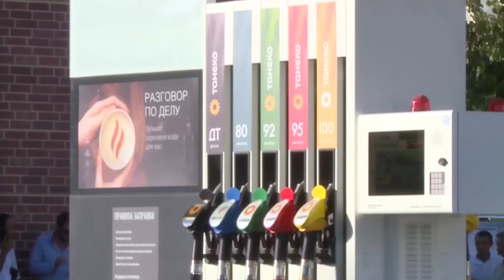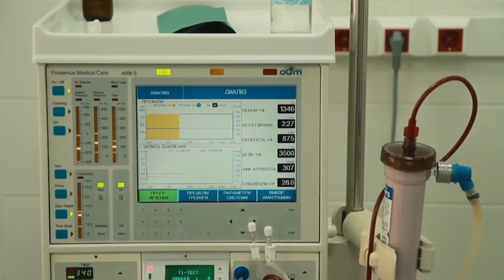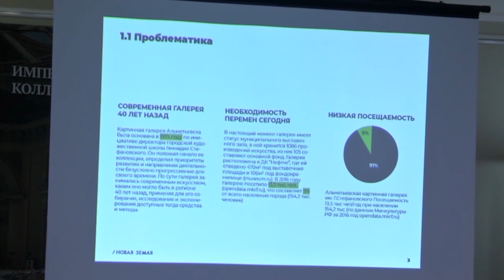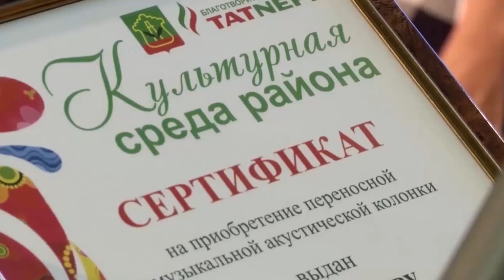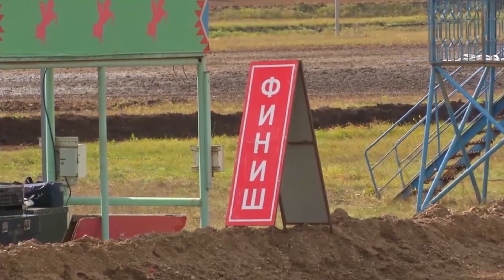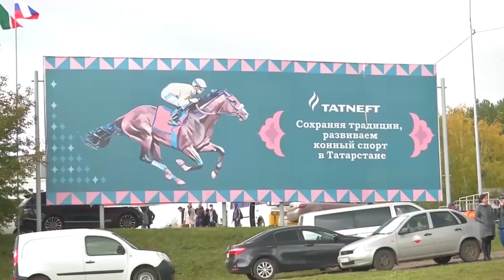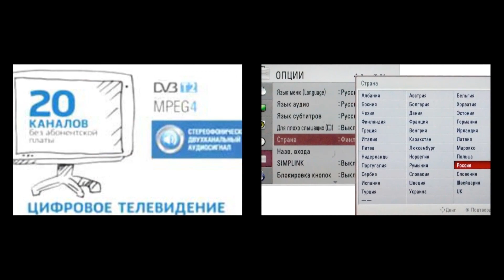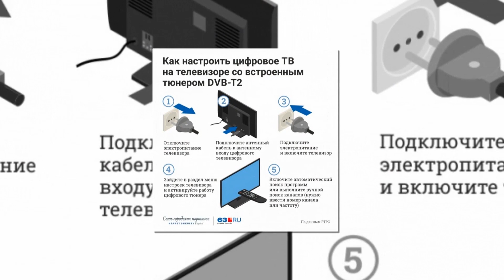Эфир от 02 10 2019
Сегодня в выпуске Бавлинского телевидения: передачи "Время Татнефти" и "Это актуально".